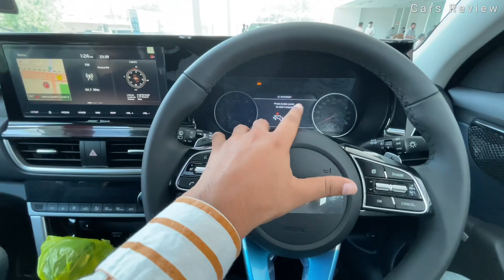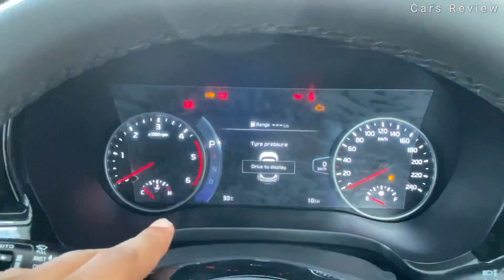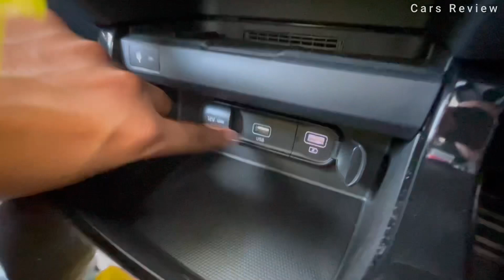2021 Kia Seltos XLine Review - ₹18.10 Lakh | इतने पैसे हो तो आज ही घर ले आऊँ इसे 🥰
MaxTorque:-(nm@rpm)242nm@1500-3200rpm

Seating Capacity:-5

TransmissionType:- Automatic

Body Type:- Compact SUV

Spical Thank To:-
Dhingra Motor Faridabad
New Showroom Near At Badkal Metro station
C.No. 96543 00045 ( Mr. Gulshan Nagpal )